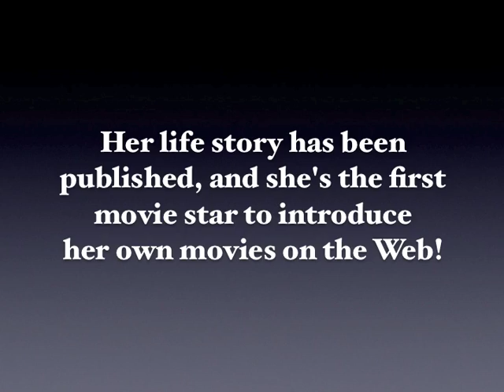Gloria Jean, In Person: The Hollywood Years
From her home in Hawaii, Gloria Jean introduces clips from her Hollywood films, spanning 1939 to 1962. or read "Gloria Jean: A Little Bit of Heaven."